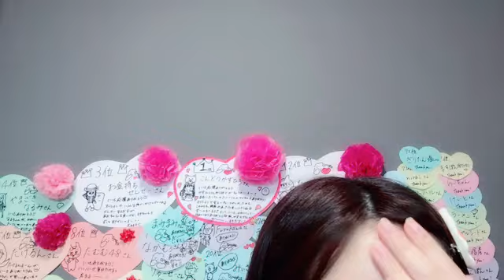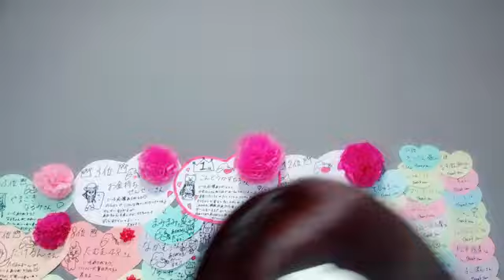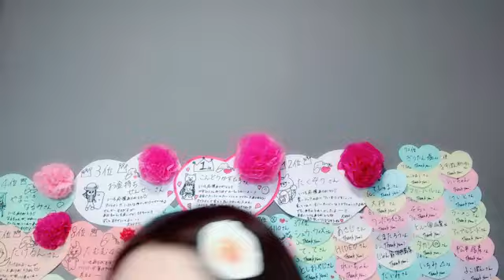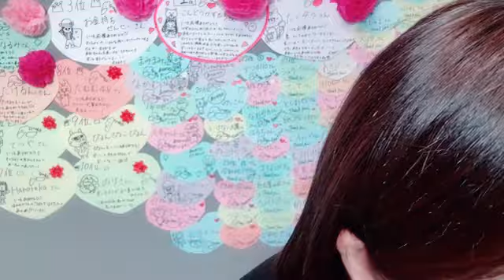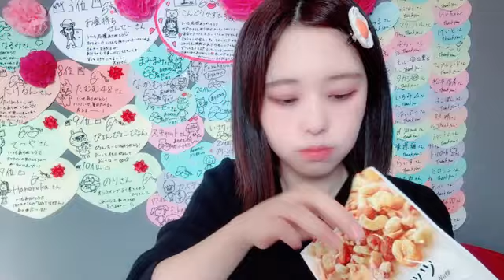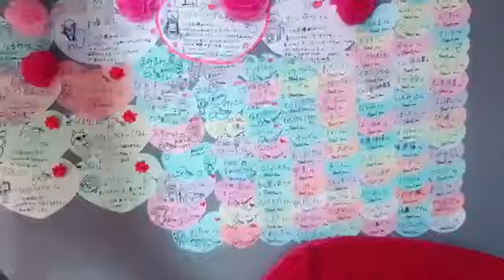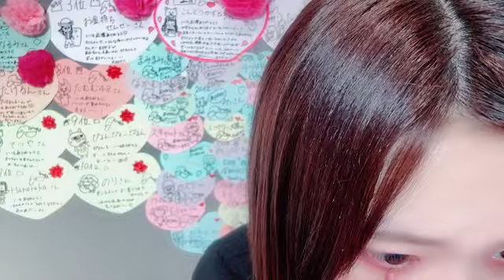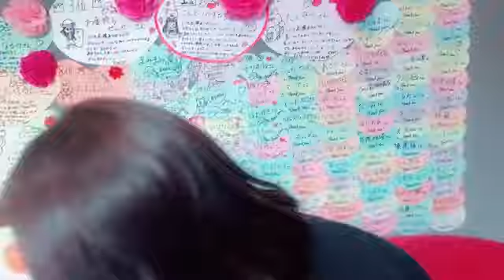SHOWROOM 奥村 百花（NGT48） 2024年11月17日08時38分20秒